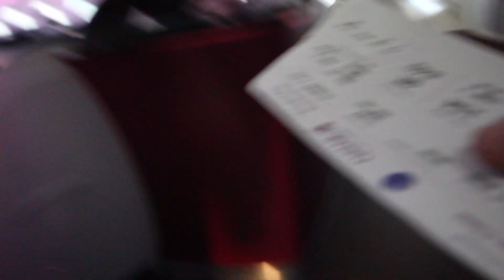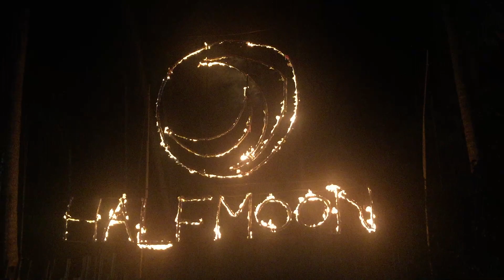HALFMOON PARTY!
Hola Amigos!
Hvis du har set videoen og nu læser det her, så antager jeg at du kunne lide hvad du så, (Ellers kunne du jo bare daffe et andet sted hen) og det er selvfølgelig lækkert!
Første video done, Rejse-rejse-rejse og så lige et raveparty..